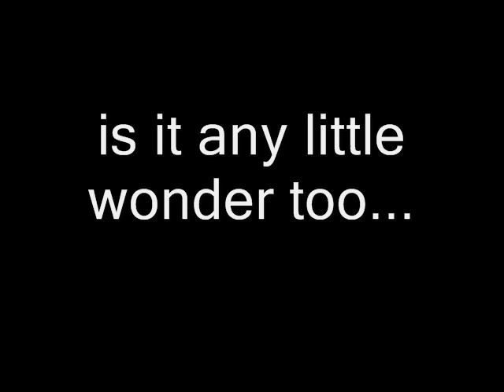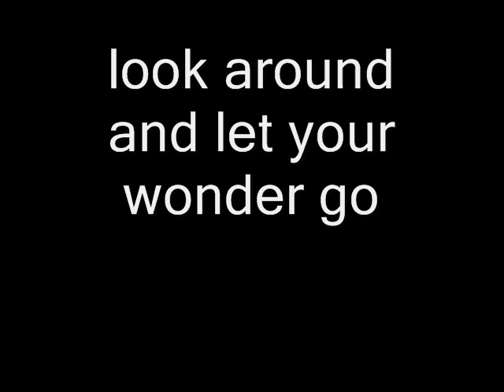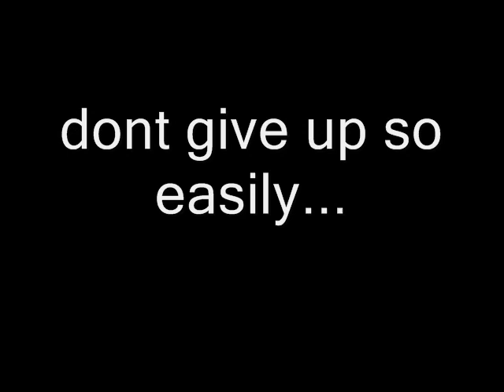Jared Denton Jones - "painted blue" w lyrics